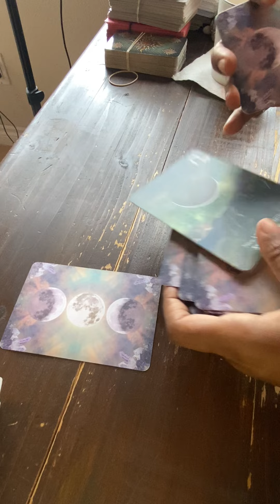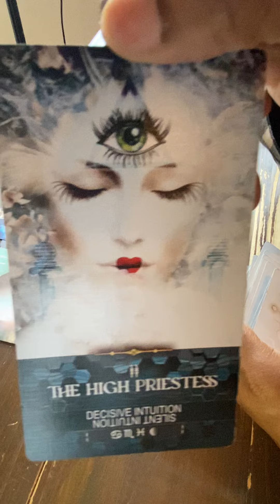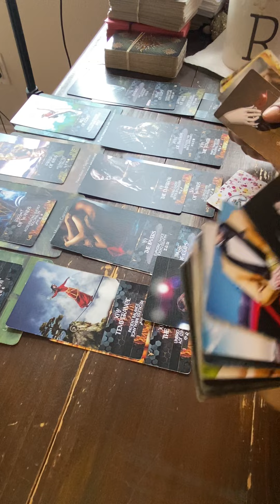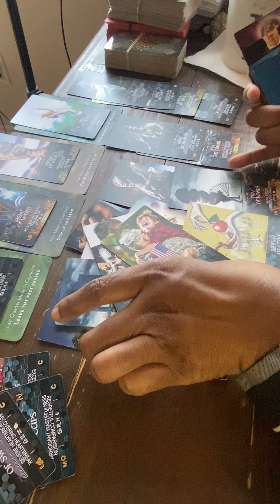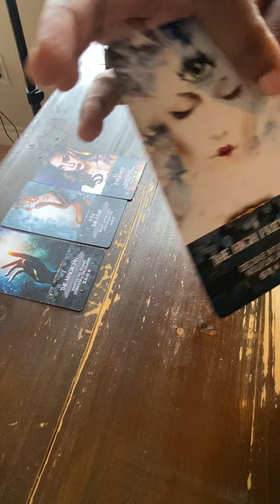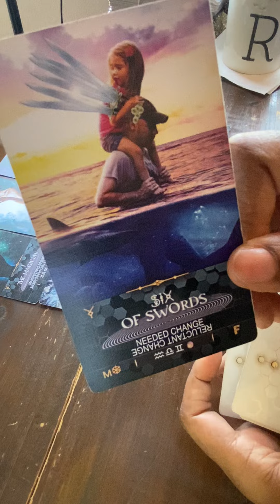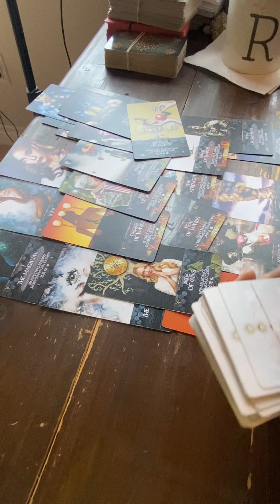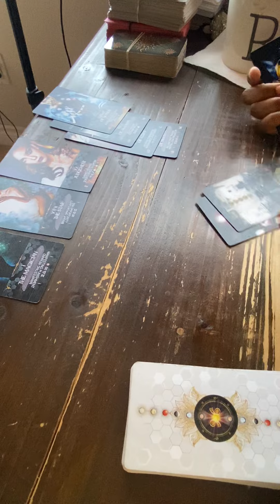FIRE SIGNS 🔥- A solid decision in love is causing this Karmic energy to lose it BTS 💔🔥firesigns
These are general love readings for only and not resonate with everyone.

PERSONAL READINGS ARE NOW OPEN ONLINE BUT ARE LIMITED. Book your personal reading at:

Full Name
Of DOB
Time of Birth (if known)
A small snippet of your areas of concern

Personal Reading Booking Options:
-General Love Reading $75
-General Love Reading + Advice $100
-Intuitive Love Reading + Advice $150

Additional Add-on to any of the above booking options: Potential Outcome $20

Note: You must book a regular reading in order to get a potential Outcome Reading.

Do not send money until I confirm your request via email. Any other email that is not from is a SCAM nor so I solicit to do a personal reading ever unless my collective (YOU) request it directly from me. Please protect yourselves from FRAUDS and report them IMMEDIATELY!

HOW TO LEARN TAROT CLASS SIGN-UPS:
Bookings Are Now OPEN until April 30th.

If you want to learn how to read tarot and want to Book your spot for the upcoming May 20-21, 2023 weekend class visit:

Space is limited and will be booked on a first come, first serve basis. This is a (2) day Online Zoom Course which we be held in (4) hour sessions per day from
10:00 AM - 1:00 PM (Pacific). Be sure to complete all the booking requirements including your mailing address and payment in order to receive your materials by mail prior to date. I look forward to teaching you all, this is going to be a BLAST!!! 🔮✨👩🏽‍🎓🧑‍🎓 🥳🥳

-OR-

Mystic Beauutie’s Easy Tarot: Go to her channel for purchase & Store information